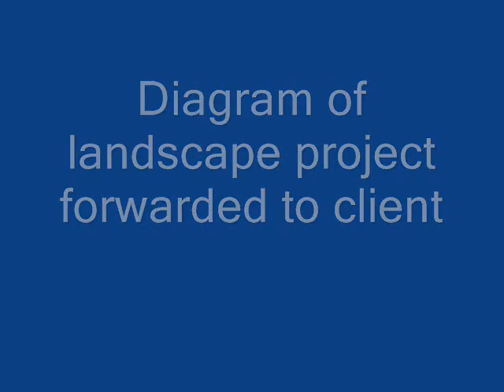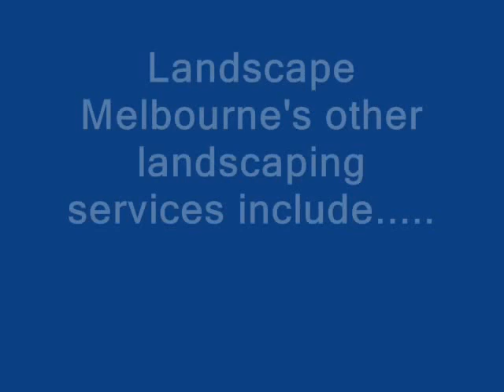Play Area Landscaping Melbourne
Landscape Melbourne Property Services  is the Art of creation, design & installation of fine Landscapes across Greater Melbourne and surrounds
Visit our Main Landscaping Melbourne Video Channels - Landscape Services Melbourne for our complete range of videos on Landscape Services & Landscaping Services in Melbourne

Our Services:
Landscaping Services Melbourne, Landscape Services Melbourne,
Landscape Melbourne, Landscaping Melbourne,
Landscape Design, Landscape Plans, Landscape Architecture,
Landscape Ideas, Landscape Tips, Landscape Hints,
Landscape Gardening, Garden Landscaping
Home Garden Landscaping, New Home Landscaping, ,
Paving, all types of Paving & Pavers
Garden Ideas, Garden Tips, Garden Hints,
Artificial Grass, Artificial Turf, Artificial Lawn,
Synthetic Grass, Synthetic Turf, Synthetic Grass,
Fake Lawn, Fake Turf, Fake Grass,
Instant Turf, Instant Grass, Instant Lawn,
Decks, all types & styles of decks & Decking,
Mini Diggers Melbourne, Earthmoving, Excavations, Trenching, Rotary Hoeing, Post Hole Digging,
Retaining Walls, Timber Retaining Walls, Metal Retaining Walls, Concrete Retaining Walls, Steel Retaining Walls
Fencing, Residential & Commercial Fencing & Gates

The Business

A sound reputation & experience through striving for excellence in all landscaping & home improvement fields.
To value add, enhance & improve the aesthetics of the clients assets & infrastructure through our diverse range of landscape, landscaping & home improvement services.
To use the most advanced materials, equipment & technology to deliver our vast range of landscape, landscaping & home improvement services.
Our professional workmanship & trade persons skills are used to complete our landscaping & home improvement projects to the total satisfaction of all our landscaping project clients.
A family business with 25 plus years of basic fundamental experience backed with tertiary qualifications in landscape design & landscaping services for residential & commercial applications.
We perform landscaping, landscape works & home improvement services within our projects with the environment & conservation friendliness being totally paramount e.g. use of Australian native flora, rain water harvesting systems, greywater reuse & diversion systems, storm water & drainage systems, organic fertilisers, irrigation & sprinkler systems & more

00:10 Landscape Melbourne Property Services
00:20 How To Build Retaining Walls Melbourne
00:22 How To Erect Retaining Walls Melbourne
00:25 Retaining Walls Melbourne
00:27 Landscape Melbourne Property Services
00:32 Timber Retaining Walls Melbourne
00:35 Landscape Melbourne
00:37 Steel Retaining Walls Melbourne
00:39 Metal Retaining Walls Melbourne
00:41 Concrete Sleeper Retaining Walls Melbourne
00:43 Timber Sleeper Retaining Walls Melbourne
00:45 Treated Pine Retaining Walls Melbourne
00:47 Retaining Walls Fence Melbourne
00:50 Block Retaining Walls Melbourne
00:55 Rock Retaining Walls Melbourne
00:58 Retaining Walls Melbourne Northern Suburbs
01:05 Retaining Walls Melbourne Western Suburbs
01:09 Retaining Walls Melbourne Eastern Suburbs
01:10 Retaining Walls Melbourne Southern
01:15 Retaining Walls Ideas Melbourne
01:17 Melbourne Landscaping Services
01:20 Types of Retaining Walls Melbourne
01:22 Retaining Walls Melbourne
01:25 Retaining Walls Melbourne
01:29 Retaining Walls Melbourne
01:30 Retaining Walls Melbourne
01:32 Retaining Walls Melbourne
01:33 Landscaping Services Melbourne
01:35 Retaining Walls Melbourne
01:38 Decks Melbourne
01:40 Fencing Melbourne